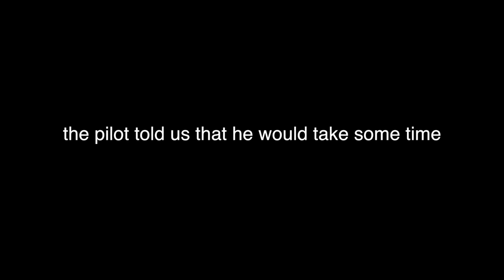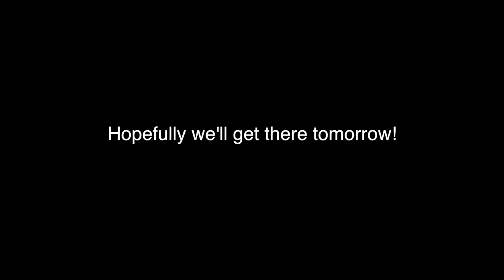Vlog 3 — We didn't make it to the Faroe Islands..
This was supposed to be our first day in the Faroe Islands..